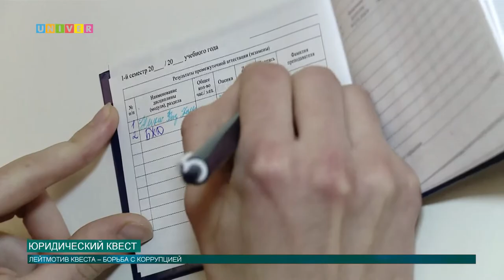Юридический квест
Юридический факультет Казанского федерального университета провёл необычное мероприятие для своих первокурсников. Лейтмотив – борьба с коррупцией. Подробности у Олега Кашина.